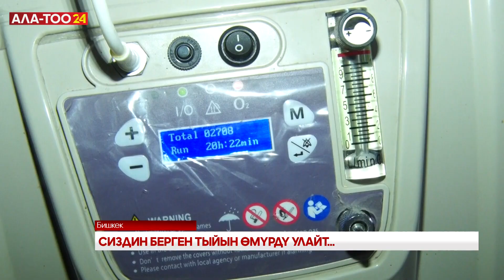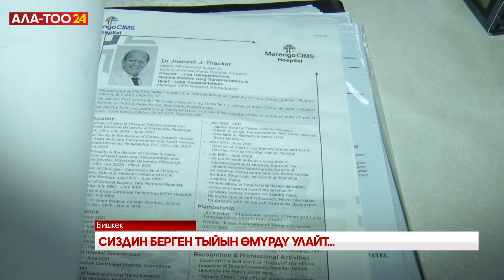Сиздин берген тыйын өмүрдү улайт...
Фиброз дартына чалдыккан алыскы Баткен жергесинин тургуну Сейилкандын абалы күн өткөн сайын начарлоодо. Жаш келин пандемия учурунда жаман дартка чалдыгып, ошондон бери ата мекендик дарыгерлердин колунан дарыланып, жакшы боло албай келет. Ага чет өлкөдөн өпкөсүн алмаштырууга каражат жетпей, эл-журттун колдоосуна муктаж болуп турат.